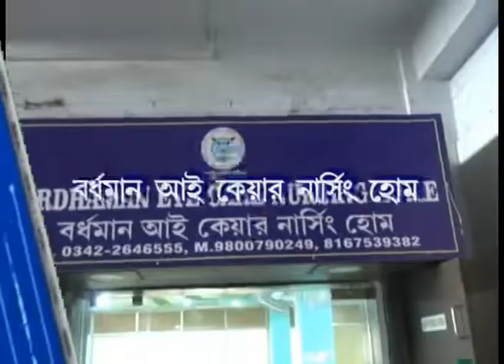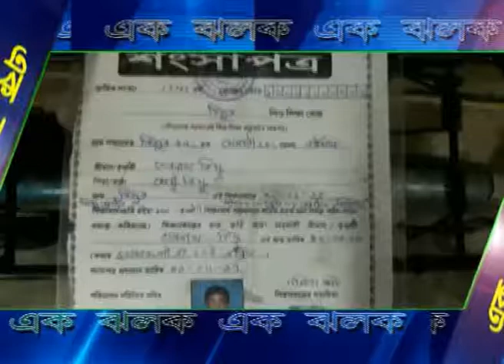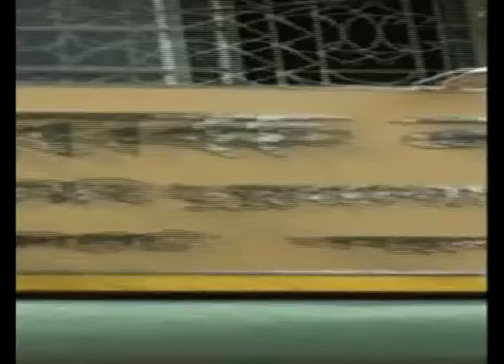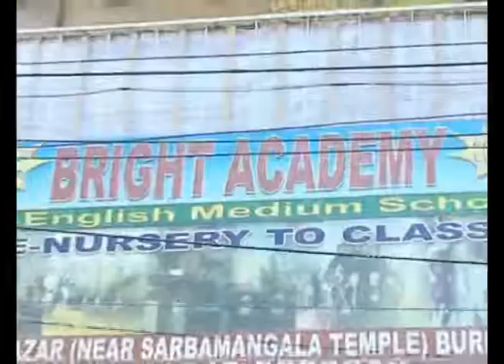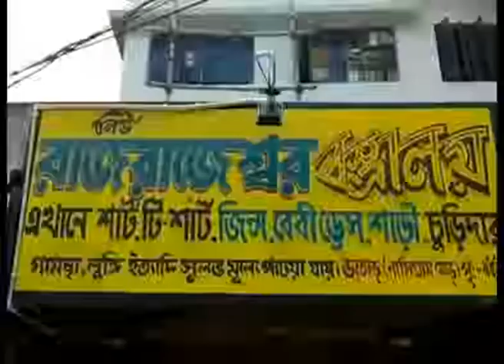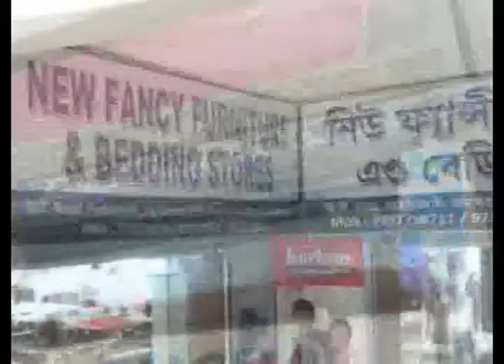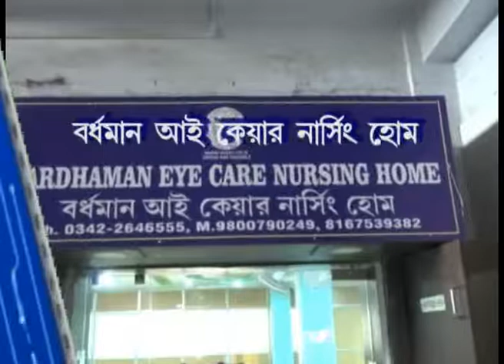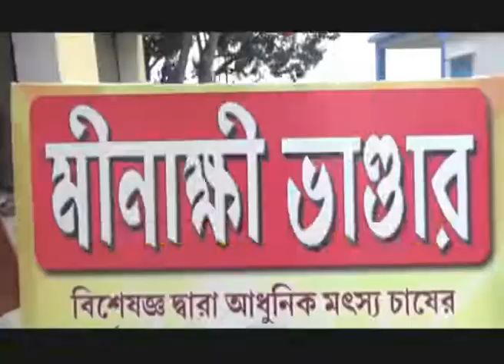NEWS 11.9.18 1ST